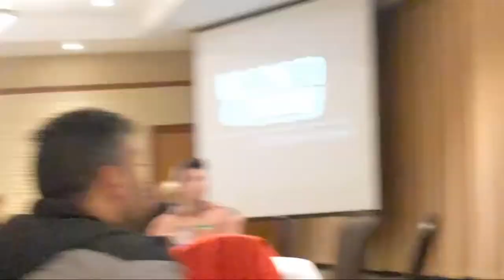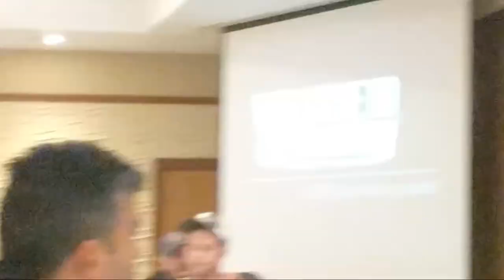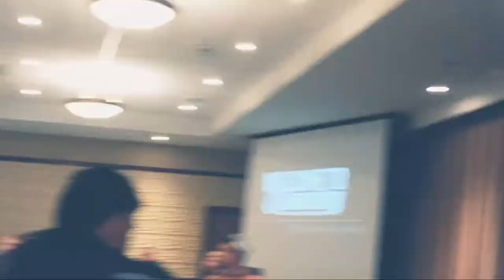Lawncology Bussiness Panel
Lawn Care Advice and Lawn Business